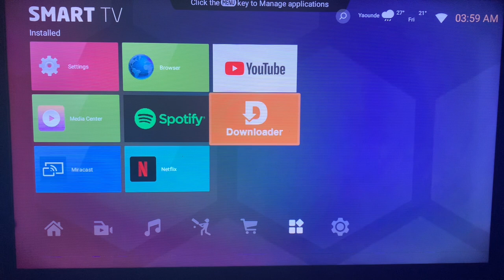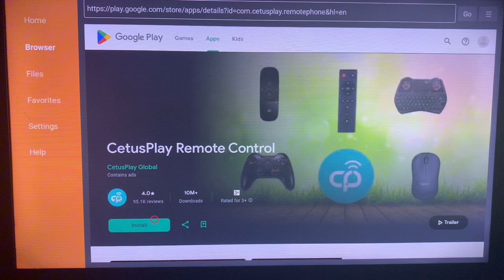How to Download CetusPlay App on ANY Smart TV in 2025 (No Play Store Needed)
In this tutorial, I will show you How to Download CetusPlay on Smart TV 2024 . If you have been searching for it, in this video, you will learn How to Download CetusPlay on Smart TV 2024

This apps helps you Use Your Phone as Smart TV Remote Control or Smart TV Mouse